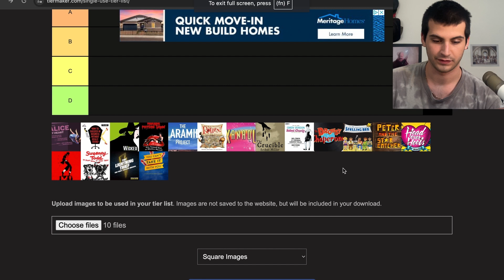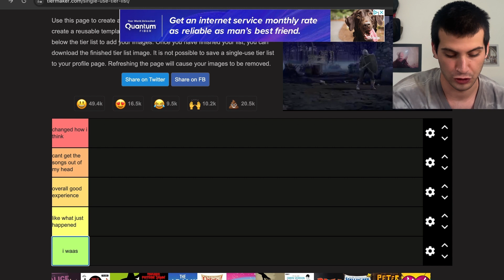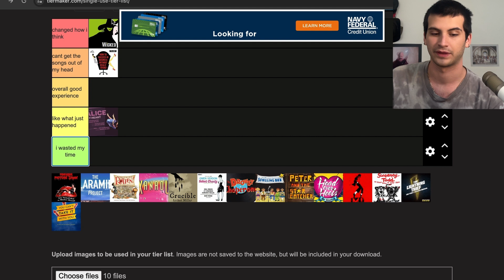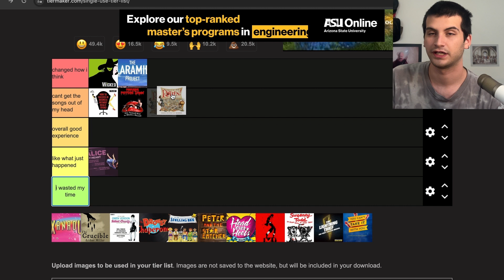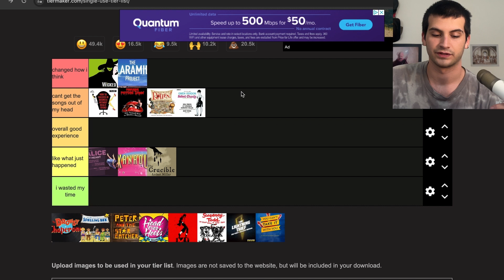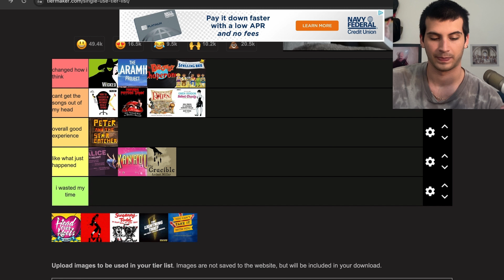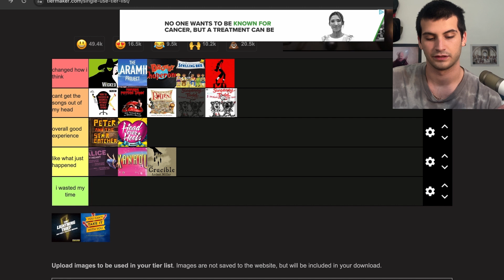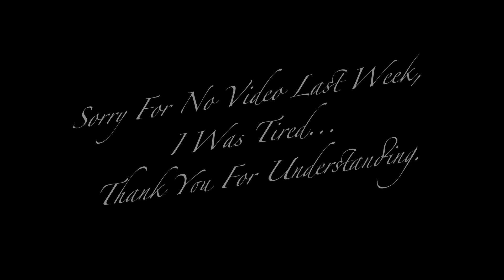a tier list of theatre i've seen!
thanks for the break last week i should be good now :)
goodreads: Kane B
letterboxd: kanebreen